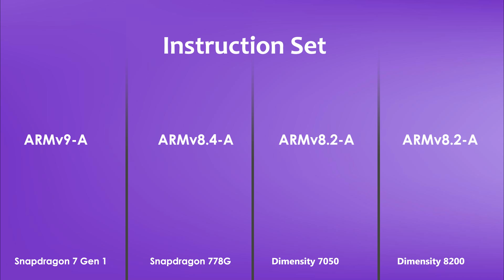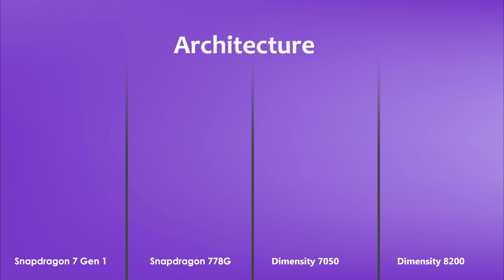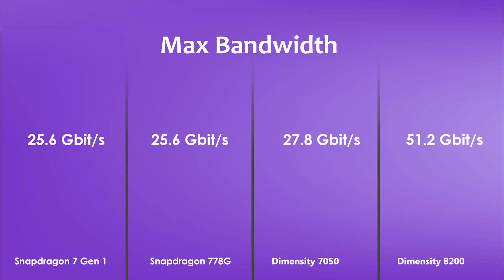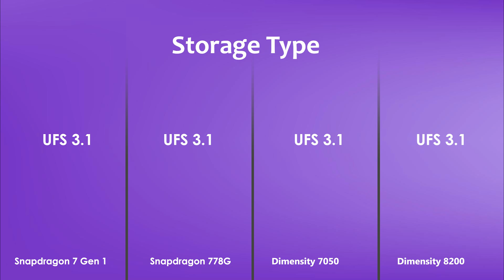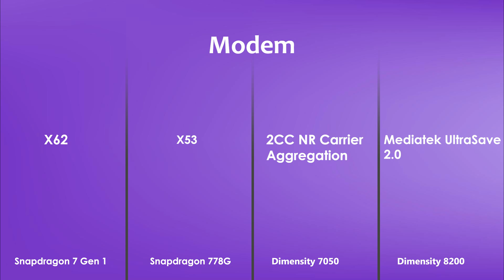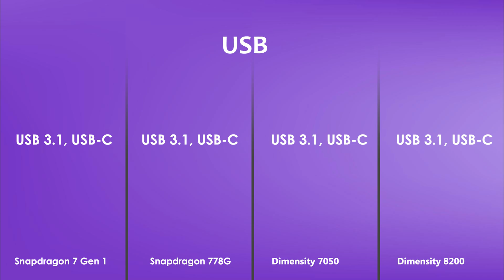Snapdragon 7 Gen 1 Vs Snapdragon 778G Vs Dimensity 7050 Vs Dimensity 8200 | Antutu Benchmark & Spec